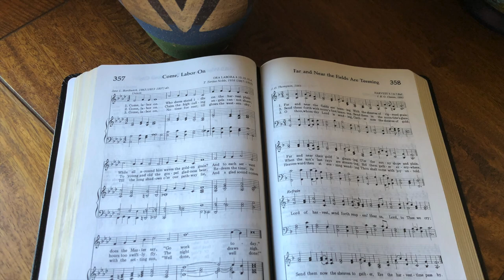Come, Labour On (performance)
Come, Labour On

Piano : Miles Black
Bass : Neil Swainson
Drums : Rick Reed
Guitar : Joe Gannon
Vocals : David Wise
Flugelhorn & Flute : Jim Clark
WX5 Piccolo & Clarinet (melody) : HymnaRevival